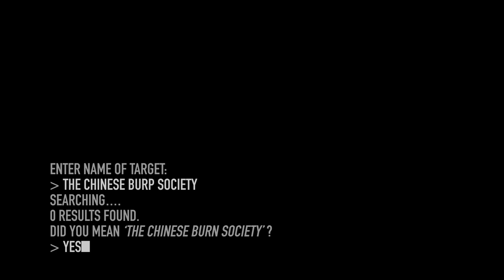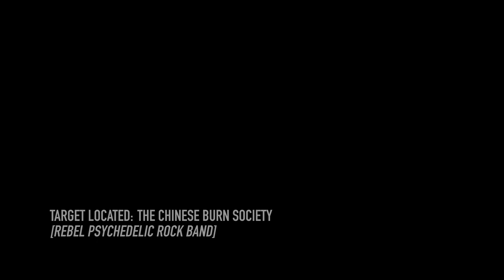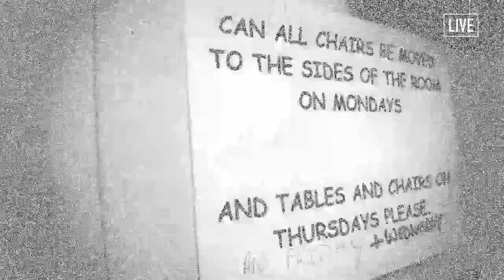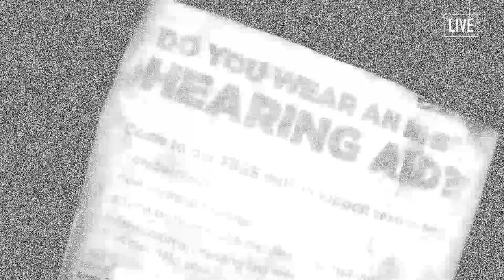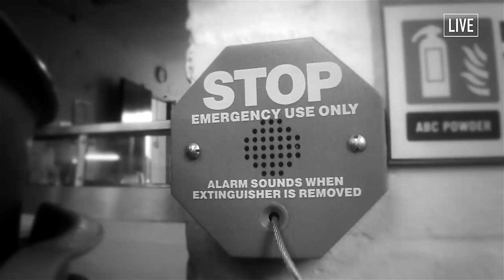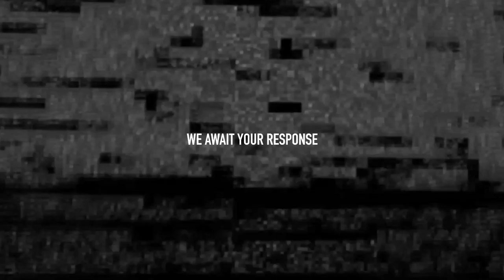The Chinese Burn Society - Panther Droid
This is the second single from the band's forthcoming debut album, 'The Chinese Burn Society'. If you like it, please share it!

Produced by The Chinese Burn Society
Mixed by David J Beck and Louis J Clark
Cello arrangements by Louis J Clark
Mastered by Allan R Murphy at The Midwich Youth Club and Hobby Centre

The Chinese Burn Society are:
David John Beck - guitars
Louis J Clark - keyboards
Mike Nowland - cello
Timothy J Strang - drums
John Westwood - bass